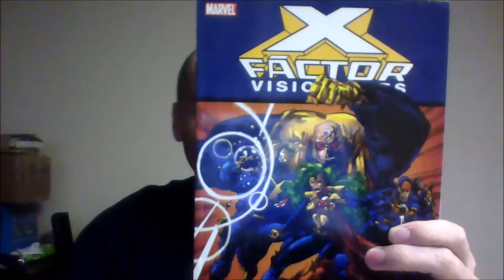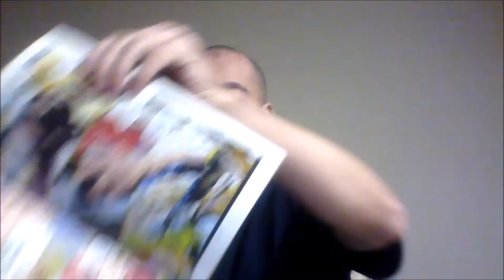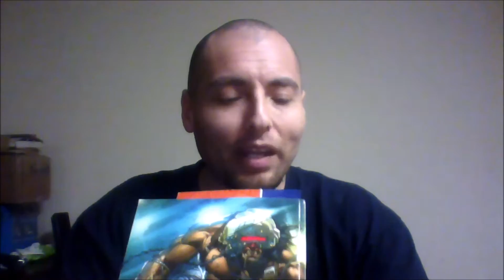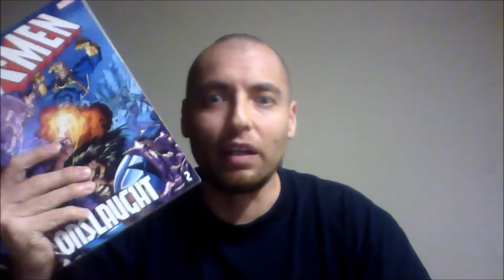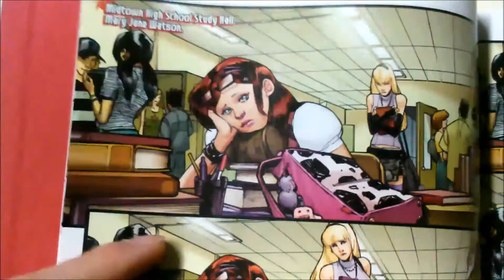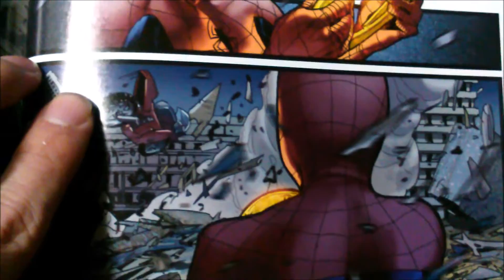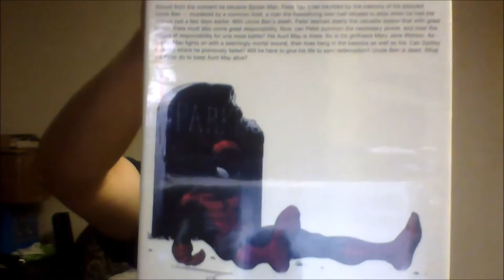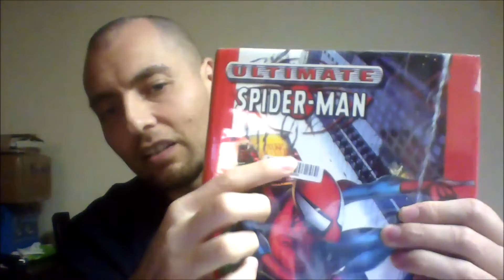Graphic Novel Haul #10 Spider-Man & Wolverine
this is a video of my latest graphic novel purchases i filled in some gaps I needed to complete a runs I'm working on